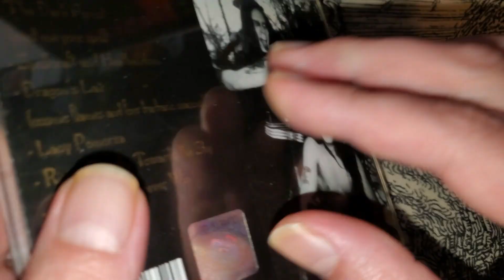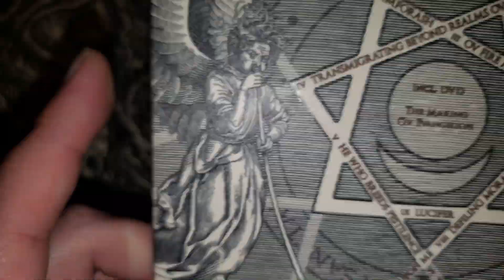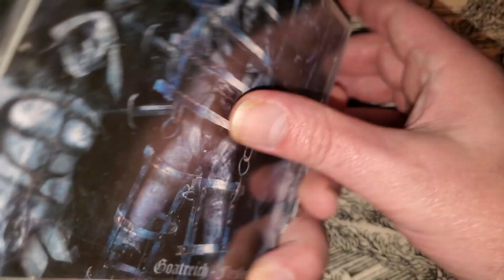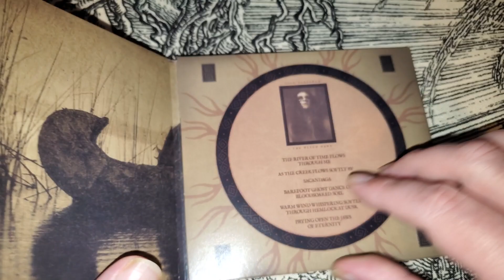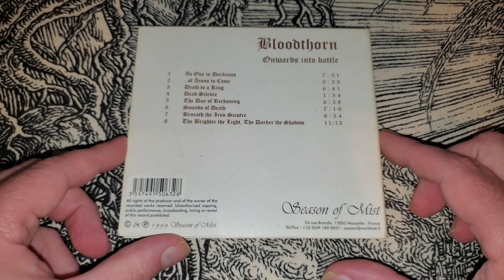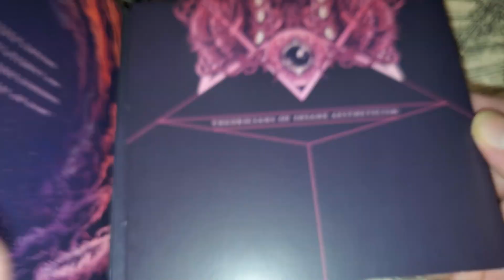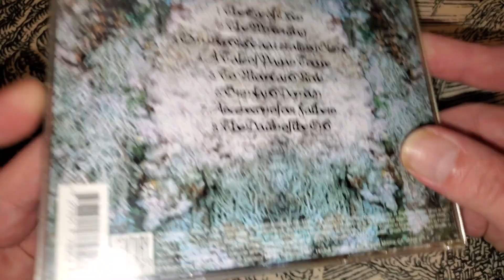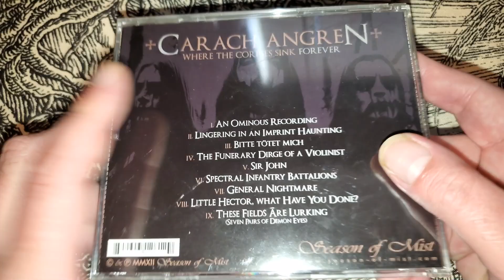My Black Metal/BlackDeath/Viking Metal Collection Part 3! ...Poser CDs Included.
This is the third part of me slowly showing off my black metal collection, 25 cds at a time!
Part 4 coming soon, along with more collection updates, and reviews!
Catch me streaming RPGs, metroidvanias, and adventure games